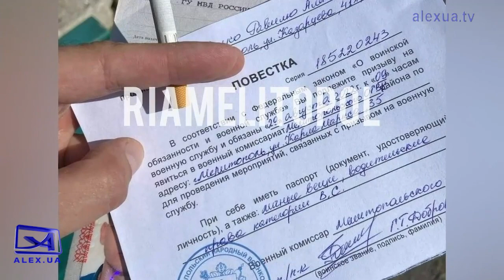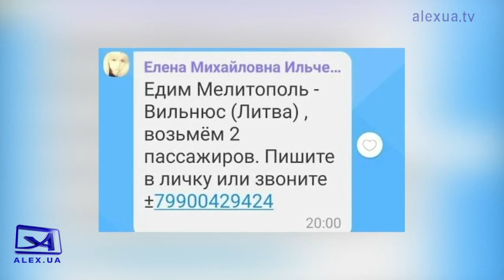Мелітопольцям з проукраїнською позицією погрожують розстрілом